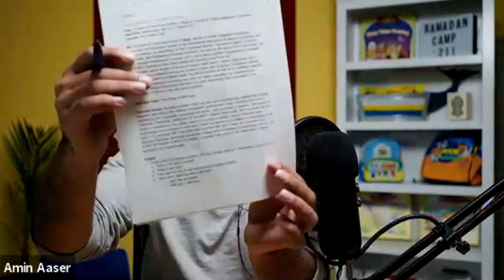Self-Care with Dr. Abdallah Rothman | Powerful Parenting Speaker Series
“[…] Allah does not change a people until they change what is in themselves” (Qur’an 13: 11)

Our lives are incredibly busy. Maybe even chaotic. Between taking care of our children, schoolwork, working from home, even homeschooling, maintaining the household, connecting with family - and everything in between - the burnout is inevitable. Oftentimes, taking care of yourself is a distant afterthought. But how do we find the power in parenthood if our power reserve is running on empty? Did you know that Islam emphasizes the importance of self care?  What can parents do to realize the importance of self care in our everyday life? How does Islam promote self care?

Today, we are joined by Dr. Abdallah Rothman. He heads the Muslim College at the University of Cambridge in the U.K. He is also the foudner of Shifa Counseling - a practice that works on the intersection of Islamic spirituality and mental health.

In this video, we're asking:
- What is self care?
- How has the idea of self care evolved in today’s world?
- What does Islam say about self care?
- Self care as ibadah and as self love
- What kind of mechanisms can we implement in our day to day lives to ensure a healthy relationship with ourselves?
- How can parents - busy with school runs, after school activities, family obligations, home duties, and everything in between - begin to prioritize self care?
- 3 practical steps to self care
- How do we break the notion that taking care of oneself is selfish?

🚀 Check out our Khutba for Kids program, a fun, weekly, online way for kids to grow their love for Islam! Join us for FREE

💻 Check out our Islamic programs for kids for 4-9 years old

In the challenging environment for Muslim children in North America, Noor Kids is a Harvard-supported educational organization that inspires children to learn and love Islam.